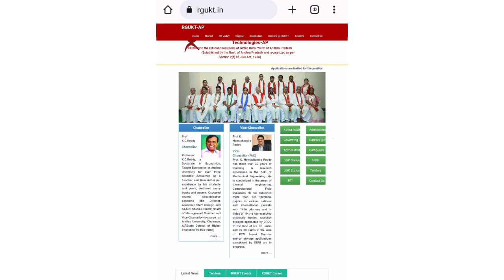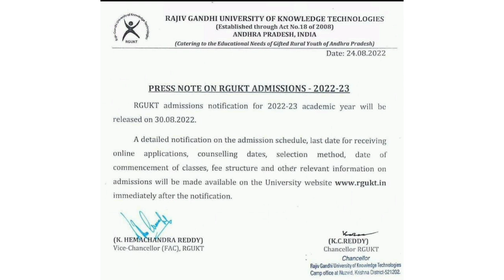ap iiit notification 2022-23 | Ap iiit 2022 notification Ap iiit notification 2022-23 latest news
✨Tags ✨

ap iiit notification 2022, ap iiit notification 2022-23, ap iiit notification 2021-22 latest news, ap iiit notification 2022-23 latest news, ap iiit admissions 2022, ap rgukt iiit notification 2022

ap iiit 2022 exam date, ap iiit 2022, ap iiit 2022 notification, ap iiit 2022 application form, ap iiit 2022 syllabus, ap iiit notification 2022-23, ap iiit admissions 2022, ap iiit exam 2022, ap iiit notification 2022-23 latest news, iiit latest update 2022 in ap

ap iiit notification 2022-23 latest news, iiit latest update 2022 in ap